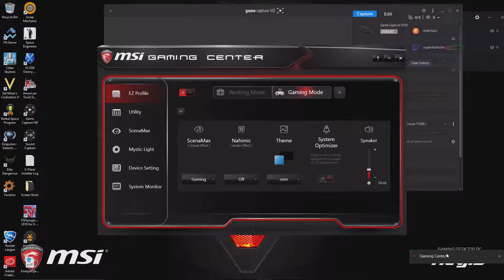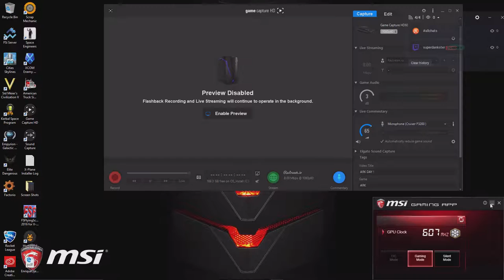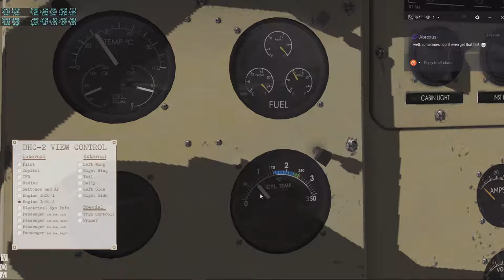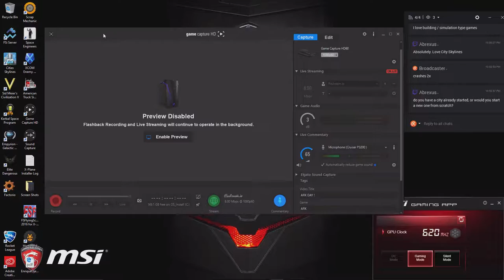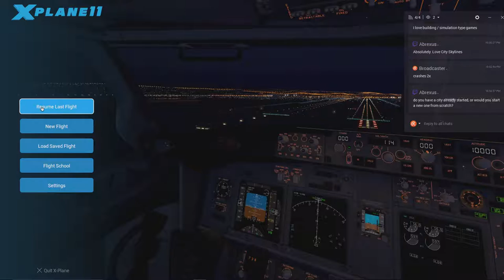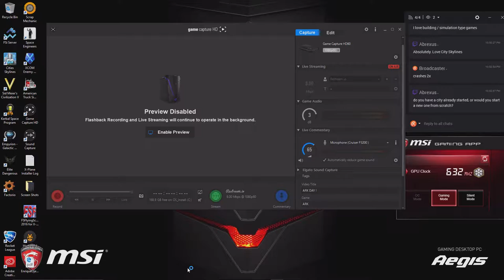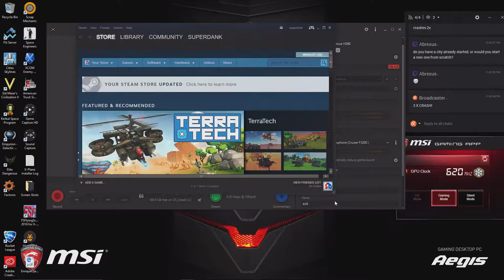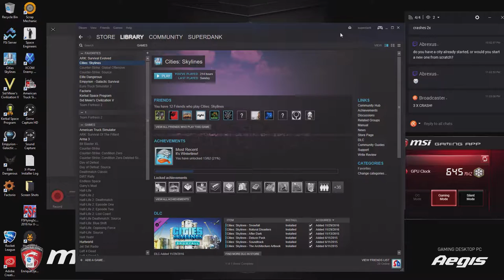X-PLANE CANADA CALGARY to VANCOUVER in DHC-2 BEAVER